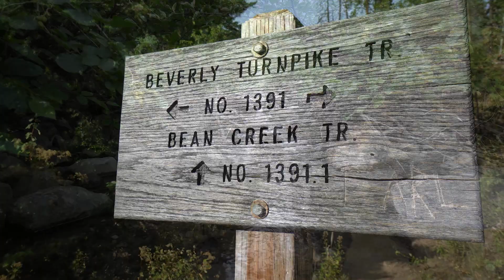Serpentinite | Beverly Creek Basin | Geology of the Central Cascades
I am back!  A planned photography trip transforms into a neat look into the distant past.  This week I head out to the Central Cascades for sunset photography.  I am in the Beverly Creek Basin area in search of sunset compositions, but unfortunately a thick cloud layer moves in over the area and blocks any late afternoon sunlight.  Rather than just give up, I decide to turn my attention to the strange greenish rocks of the basin.  It turns out that these rocks are a metamorphic rock called “serpentinite”, and more interestingly, these rocks pre-date the cascade mountains by about 90 Million Years!
Join me for this episode as I explain a tiny bit about how serpentinite forms and how it got to be 5000 feet up in the central cascades.
Gear Used in this Video:
Sony a6600
Sony 10-18 f/4 OSS